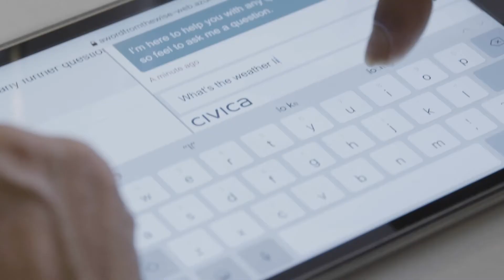A Word from the Wise - Tony Interview (Part 1)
Public services are playing a vital role in delivering services in these exceptional circumstances and the findings give leaders reassurance that technology can further support this age group.